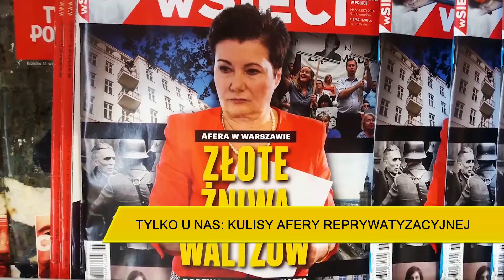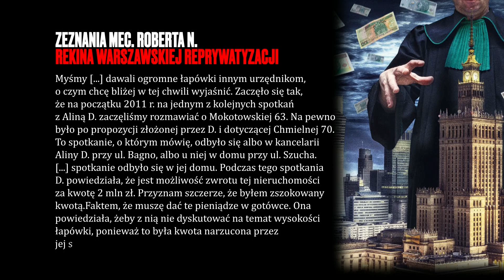Jan Mosiński: Robert N. dostarczył zwolnienie lekarskie od psychiatry. Oni są pijani bezkarnością